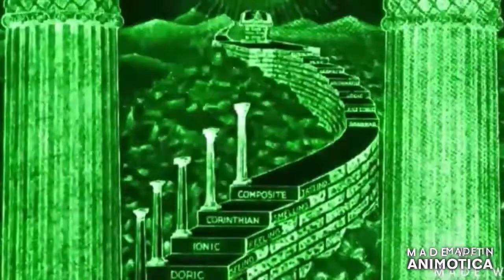just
"napoleons wall"
magentatainment
didnt you ever wonder who built the wall behind moonwatcher the gullible ape? in 2001 a space odyssey
ok heres the deal since more people watch films than vote or read politics in order to train a child they use subliminals and other tricks, right batman movies from nolan  secret initations, double helix( dna structure  visualised)in caves in china with bacteria carved into walls, the mob and police helpless to act, two faced politicians, the batman doest care about borders, a child without fear makes the jump look easy , holding new york gotham to ransome with human triggers, and on and on all the way to oz
i told you all wizards get their wand praised, wands= kameras,kubricks,lucas.no-lens.all had new  wands
in batman the masked man from wuhan hits the detonator when number 19 on the alchemical football pitch kicks it, then in the first charge you see 20 yardline flipped in an instant to make it 0Z, 86 is isolated ,
dark knight,s the man with two masks (jaucir) enters solomons temple and has the masonic bank clerks hands tied whilst him and his masked strangers rob solomons temple (he really is a brooklyn doger) all part of the plan

interstellars baseball game uses social distancing until they all have to put on masks because of global warming dust cloud ,and then incidentally heading back to judys farm, to embark on project warpspeed ,i mean lazarus blistered feet look like Ruby slippers hmm

inception ending is obviously end of wizard of oz, but this story ends with cobb heading through customs and being given a choice of fizher,j,johnson, or a cainanite hug from the man who would be king

and tenet shows flying monkeys from oz red and blue masons destroying and rebuilding solomons temple (trump metaphor temporal pincer  ?we,ll see ,aswell as gun grabbing and well renowned magicians tricks being performed in their natural or original habitats , indian rope trick is in india, bullet catch is performed on a stage, even a adhoc yellow brick road as the gold bullion is ejected from the plane
,theres many yellow brick roads
i now it may be a coincidence that nolans trilogy of batman films just by accident covers fear being used as a weapon or that a batman that doesnt recognise borders or constitutional rules, ill just keep adding winkydinks, joker dressed as a medical professional shuts down the hospitals of gotham, dancing nurses, bat virus, the pit which has bacteria etched into the walls batman climbs out of dressed as a blue  mason, a child with no rope umbilical cord)is how to escape the pit of fear(future with no safety) ,  gothamites not allowed to move because of a masked man w.h.o. says anyone of them could be a human trigger, clapping at 2001 gmt, smh,
 the jaucir dressed as a nurse (dorothy of oz outfit shh) was able to shut down the mob and the police, so did bane the masked man from wuhan ,the scarecrow strawman used toxins to poison gotham with a cyclotronic ? machine duh! so thats batman films ok heres the deal since more people watch films than vote or read politics in order to train a child they use subliminals and other bat-eson tricks, right batman movies from nolan  secret initations, double helix caves in china with bacteria carved into walls, the mob and police helpless to act, two faced politicians, the batman doest care about borders, a child without fear makes the jump look easy , holding new york (gotham) to ransome with human triggers, and on and on all the way to oz ,"monarch" programming.
i told you all wizards get their wand praised kubrick did as did lucas and no-lens
 incidentally the constitution is safe and sound in neils backpack red string anyone .ill just keep adding winkydinks,(interstellar) is a work of genius and the gullible ape piloting a space bat "the lander" into a psi fi wet dream black hole is a good metaphor not as good as (ape.ap.la.net ape a planet backwards) being (ten  al .qa .eda) some gullible apes fell for  (caesars messiah) ( same visuals as were expected to believe a virus phage takes lol( fancy a time travel film with the power of love as a narrative ( not a theme = huey lewis should sue), but lets get it straight the wizard or(film maker is given key words and images to incorporate in a film or in no-lens case the entire batvirus script is in batman 123 inception ,but interstellars social distancing during new york baseball game mask wearing and the dying planet earth narrative and last but not least michael caines deathbed confession is so close to pasteurs its not even funny,

                                       (makes a lot more sense now doesnt it)

                                                                 legerdemain